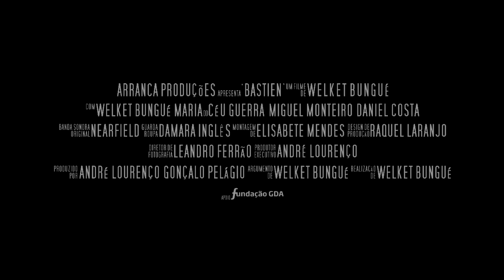BASTIEN - Official Trailer HD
‘BASTIEN’ is the story of a 24 year-old, who grew up in an institution for six years and returned home of their host family. He lives with his younger brother Zezito and his adoptive grandmother, Dona Angustina. Living on the razor's edge, Bastien depends on an ungrateful and degenerate world, dreams crumble and lives that are saved have a sterile neighborhood as background to this story played out between two brothers and barren destination that crosses their paths.

Cast - Maria do Céu Guerra, Welket Bungué, Miguel Monteiro, Silvana Pinto, Maikel Sani, Carlos ‘Mariana’ Monteiro, Daniel Costa, João Costa, Wilis Melvyn

Screenplay and Directed - Welket Bungué
Production – ARRANCA PRODUÇÕES
Director of Photography - Leandro Ferrão
Sound - Júlio Pereira
Audio Post-Production - André Do Áudio
Editor - Elisabete Mendes
Original Soundtrack – Paul Alexx Valente aka NEARFIELD
Art - Raquel Laranjo
Wardrobe - Damara Ingles by A OUTRA FACE DA LUA
Characterization - Vera Caldeira
Executive Producer - Gonçalo Pelágio
Producer – André Lourenço

Supported by FUNDAÇÃO GDA – Direitos dos Artistas and MASSIVEMOV.COM

"BASTIEN é a história de um jovem de 24 anos, que cresceu numa Instituição e há seis anos regressou a casa da sua família de acolhimento. Vive com o irmão mais novo Zezito e sua avó adoptiva, Dona Angustina. Vivendo sobre o fio da navalha, Bastien depende de um mundo ingrato e degenerado, entre sonhos que se desmoronam e vidas que se salvam temos um bairro estéril como pano de fundo desta história vivida entre dois irmãos e um destino infecundo que atravessa os seus caminhos."

Elenco - Maria do Céu Guerra, Welket Bungué, Miguel Monteiro, Silvana Pinto, Maikel Sani, Carlos 'Mariana' Monteiro, Daniel Costa, João Costa, Wilis Melvyn

Argumento e Realização - Welket Bungué
Produção - ARRANCA PRODUÇÕES
Direcção de Fotografia - Leandro Ferrão
Direcção de Som - Júlio Pereira
Pós-Produção Audio - André Do  Áudio
Montagem e Edição - Gonçalo Rabiais e Elisabete Mendes
Banda Sonora Original - Paulo Valente aka NEARFIELD
Direcção de Arte - Raquel Laranjo
Guarda Roupa - Damara Ingles
Caracterização - Vera Caldeira
Direcção de Produção - Gonçalo Pelágio
Produtor - André Lourenço

Projeto apoiado por FUNDAÇÃO GDA – Direitos dos Artistas e MASSIVEMOV.COM